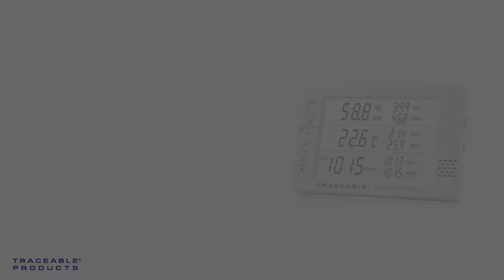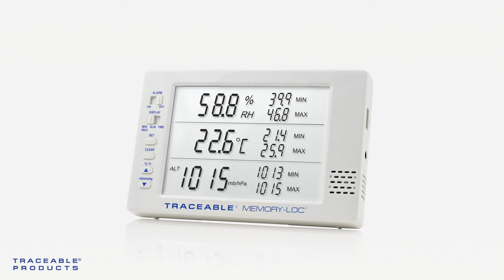Memory-Loc Datalogging Traceable Barometer - Download Data Instructional Video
In this instructional video, we'll learn how to download the data from your device.